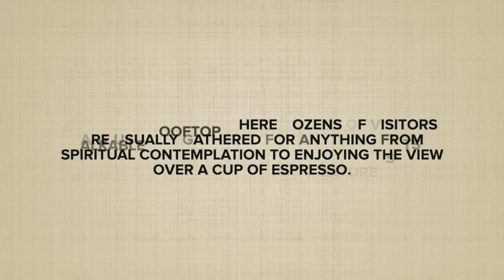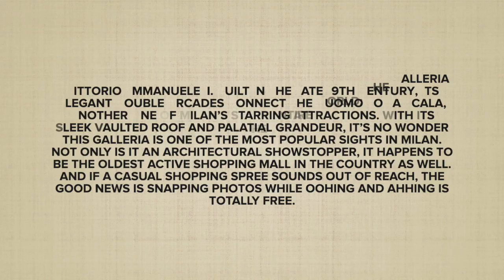🌸🌸🌸Short visit to duomo milano 🌸🌸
The Duomo of Milan tells a story of faith and art spanning over six centuries. Construction work on the Duomo of Milan probably began in 1386.

Things to do in duomo ---

1- Visit Cathedral
2- Shopping mall- Galleria emmanuel ||
3- Lots of luxury brands to shop
4- Good restaurants
5- Amazing ice-cream parlour
6- good fashion brands
7- duomo is really very beautiful